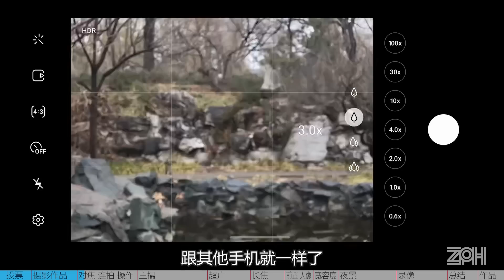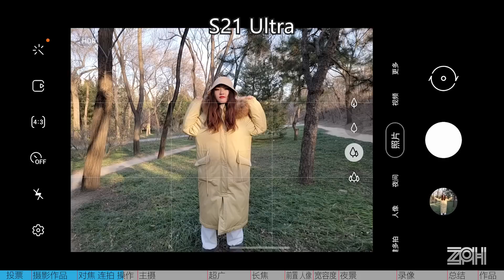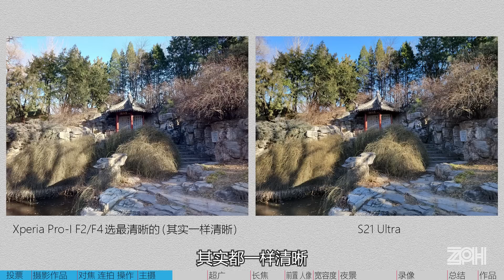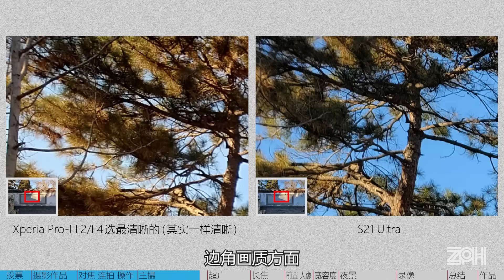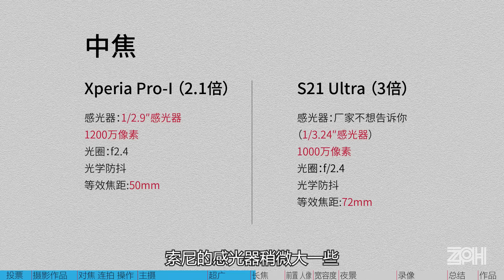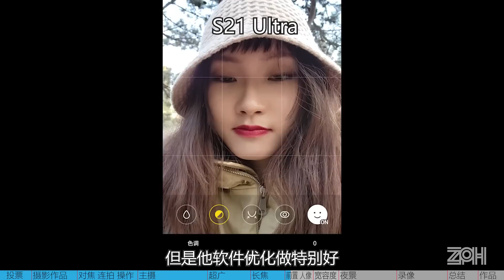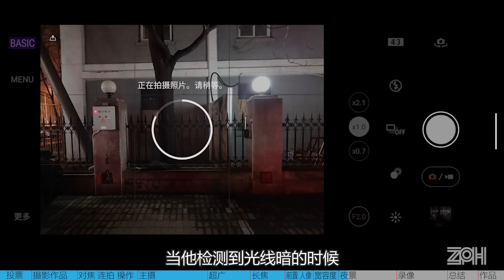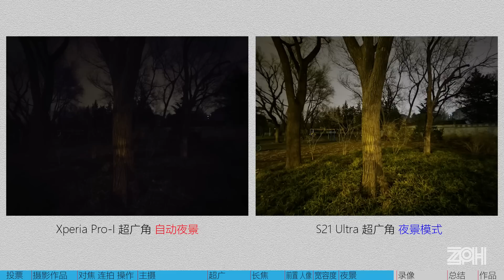索尼Xperia Pro-I对比三星S21 Ultra，王者对决霸主！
影像领域霸主对比手机领域霸主